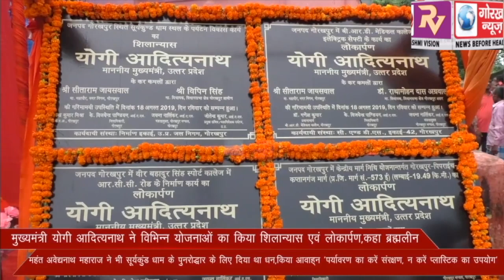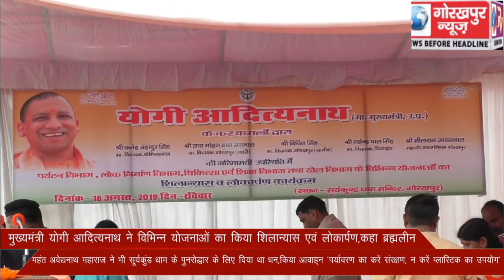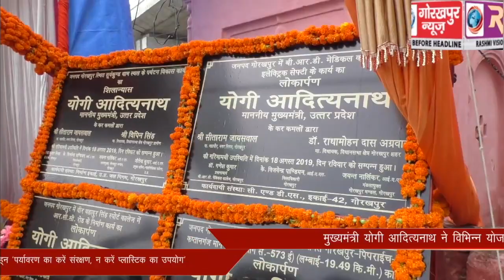मुख्यमंत्री योगी आदित्यनाथ ने विभिन्न योजनाओं का किया शिलान्यास एवं लोकार्पण , मुख्यमंत्री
मुख्यमंत्री योगी आदित्यनाथ ने विभिन्न योजनाओं का किया शिलान्यास एवं लोकार्पण , मुख्यमंत्री ने कहा ब्रह्मलीन महंत अवेद्यनाथ महाराज ने भी सूर्यकुंड धाम के पुनरोद्धार के लिए दिया था धन,किया आवाह्न ’पर्यावरण का करें संरक्षण, न करें प्लास्टिक का उपयोग’